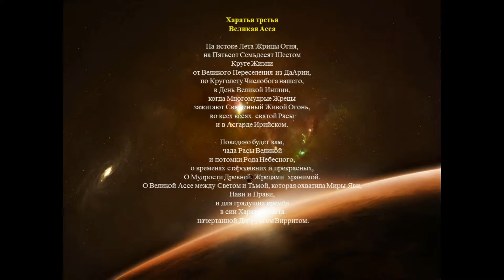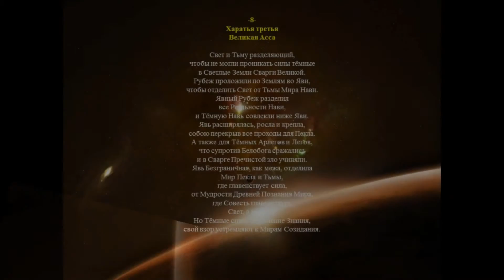Древности - книга света - глава 11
Славяно-арийские веды